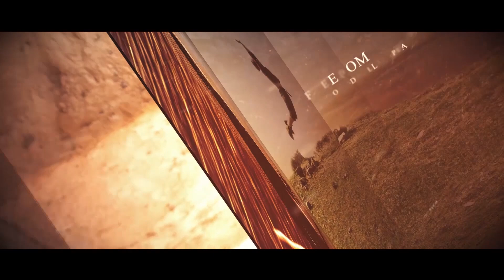Nuwe skepping Deel 1